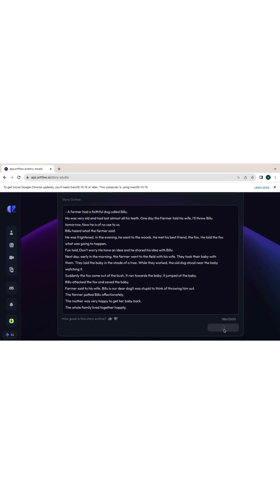AI for Teachers & Students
Let learning be creative 🎨✨

നിങ്ങളുടെ കുട്ടിയുടെ പാഠപുസ്തകങ്ങളെ AI ഉപയോഗിച്ചു ആനിമേഷനാക്കി മാറ്റാം, പഠനം ഇനി ക്രിയാത്മകമാവട്ടെ

📚✨ Watch as my daughter brings her class book story to life using this amazing AI tool.